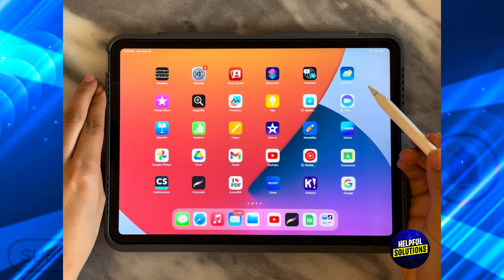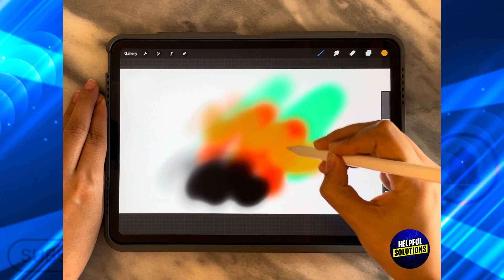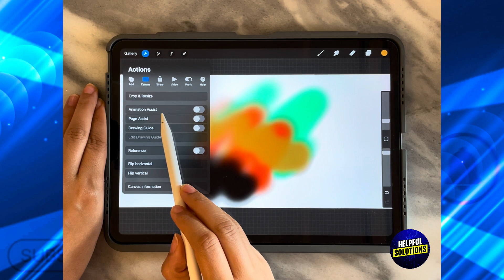How To Get More Layers In Procreate (How To Increase Layer Limit In Procreate)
How To Get More Layers In Procreate (How To Increase Layer Limit In Procreate). In this video tutorial I will show how to get more Layers in Procreate.